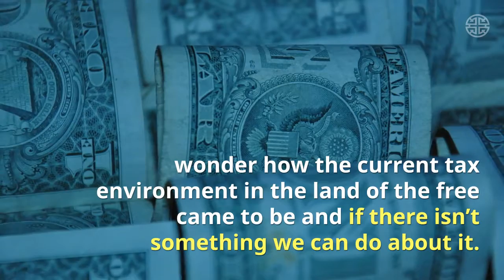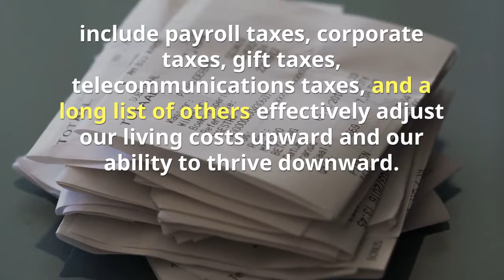Are Americans Overtaxed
The answer to the question about whether Americans are taxed too much could also be re-worded like this, “Is their waste and fraud in the way that our government meets its needs, including collecting taxes and paying for what it needs to operate?”

The answer to that question has to be, “Yes”.

Turbo Tax
H&R Block